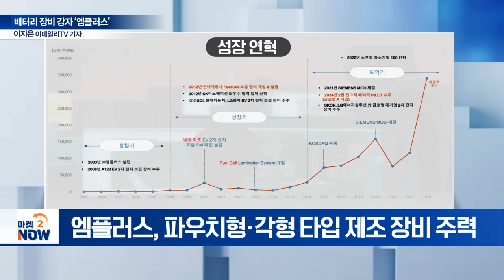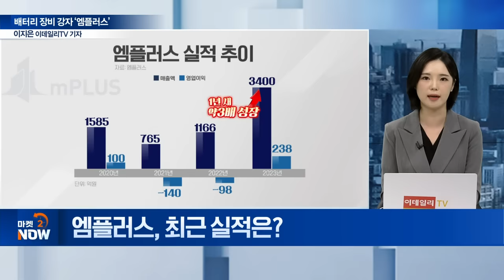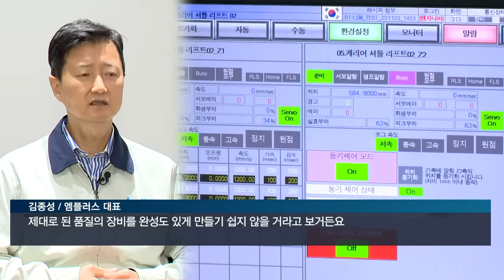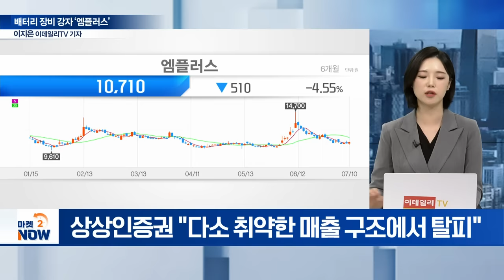'꿈의 배터리' 전고체... 이 회사 없으면 못 만듭니다 [이데일리 인사이트] | Market Now (20240710)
Q. 배터리 장비 강자 ‘엠플러스’, 주력 사업은?
Q. 2차전지 조립공정, 장비 중요성은?
Q. 해외 주력 고객사는?
Q. 최근 실적은?
Q. 특허 현황은?
Q. 전기차 성장통 속 엠플러스 리스크는?
Q. 성장 모멘텀은?
Q. 신공장 증설 효과는?
Q. 신공장 증설로 지역경제 살린다?
Q. 주주가치 제고 계획은?
Q. 증권가 평가는?
Q. 기업 성장 모멘텀은?
Q. 투자 전략은?